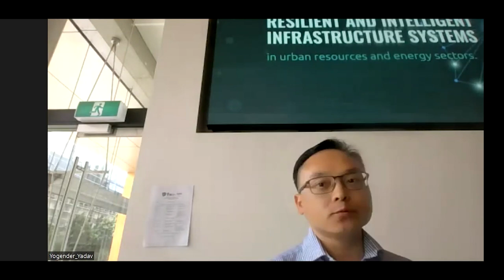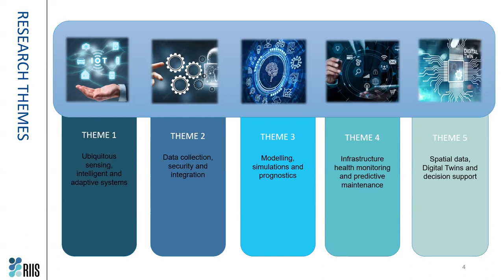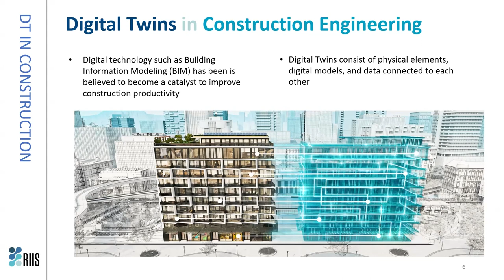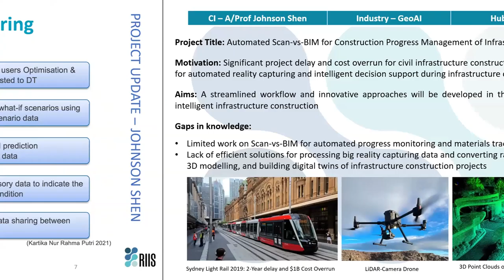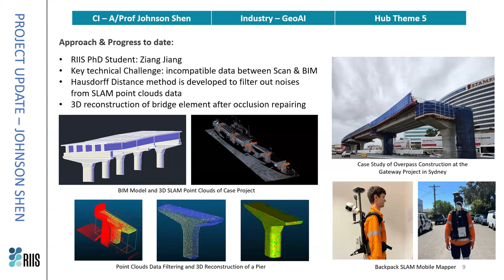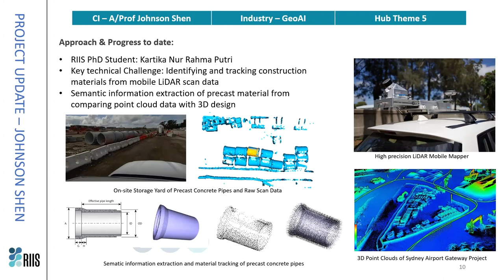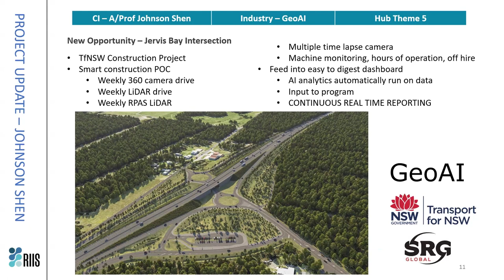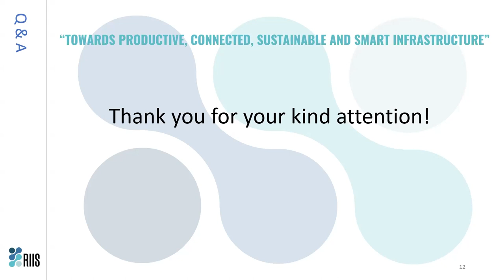Digital Twins Research at ARC RIIS Hub: Johnson Shen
Digital Twins Workshop: 3D spatial challenges and opportunities
28th March 2024
GRID.unsw.edu.au